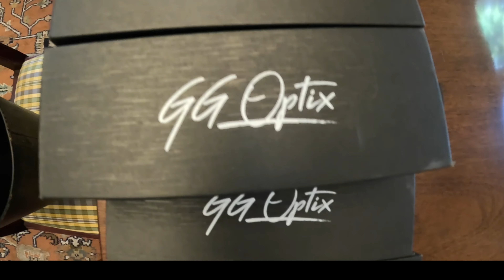GG Optix Affordable Polarized Premium Sunglasses by Visor Buddy